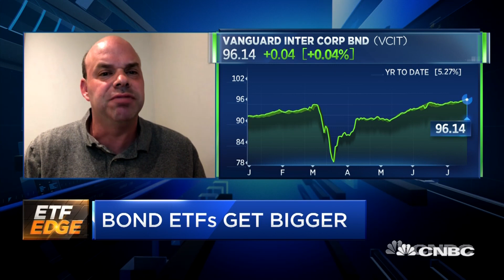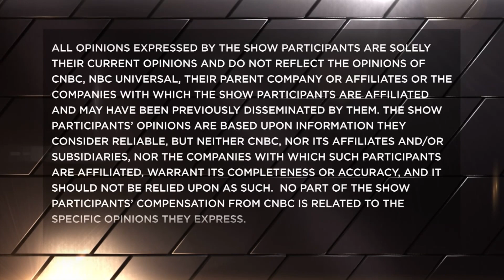Bond ETFs keep getting bigger. Here's what's driving the action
Todd Rosenbluth, senior director of ETF and mutual fund research at CFRA Research, and Chris Hempstead, director of institutional business development at New York Life's IndexIQ, track the inflows into bond ETFs with CNBC's Bob Pisani.